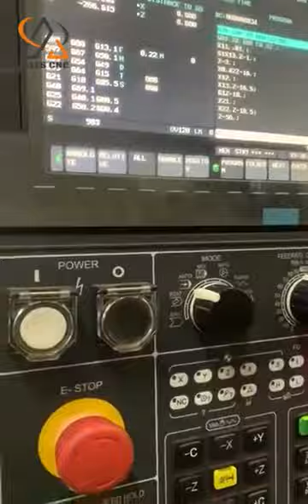Feedback on the use of CNC lathes from Brazilian customers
ALLES CNC Feedback on the use of CNC lathes from Brazilian customers